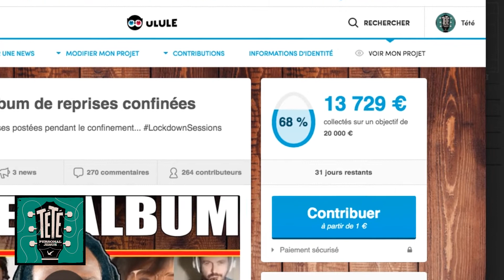Tété x Le Cover Album x 70% de l’objectif!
Salut a tou.te.s. C’est historique!! Nous avons atteint presque 70% du premier palier en deux jours à peine! Alors c’est quoi la suite des evenements à votre avis? Vous voulez nous aider à atteindre les differents paliers? Cliquez sur le lien ci-dessus!
Et RV ce soir à 21h sur mon twitter pour un petit Question/Reponse LockdownSessions!
A bientot en ligne ou en vrai! Tété